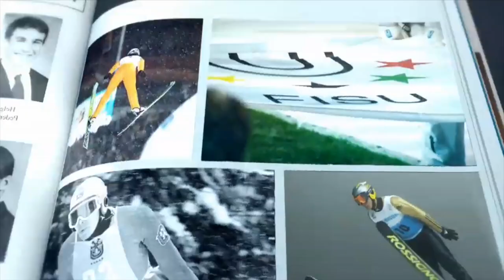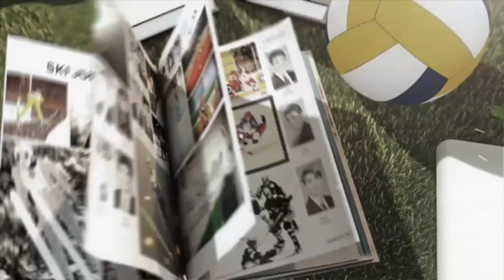Jana Gantnerova, FISU Athltete - 29th CAMPUS Sport TV Show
Jana Gantnerová (born 15 July 1989 in Kežmarok) is a Slovak Alpine skier.
She made her debut in the Alpine Skiing World Cup on 22 October 2005, but she has yet to place in the top 30 in any World Cup event.
Gantnerová took part in the 2006 Winter Olympics, represented Slovakia at the 2010 Winter Olympics, and also in Winter Universiade 2013 Trentino, Gold in Combined, Siver in Downhill and Bronze in Slalom..